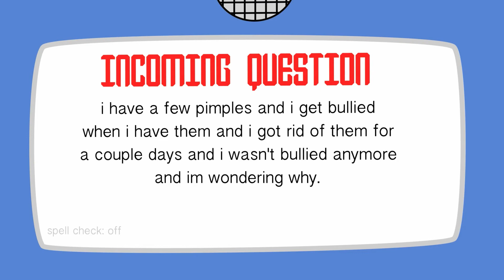Ask Andy #21 - Why do most teens get pimples?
Andy the Extraterrestrial and coffee pot debate on whether or not LN is Computer's girlfriend and Andy answers a question about pimples.